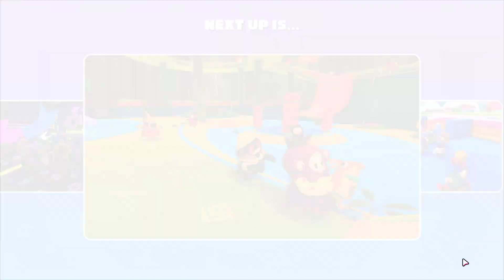Fall Guys - Season 4: Creative Construction #6 *Multiple Shows* (PC)(No Commentary)